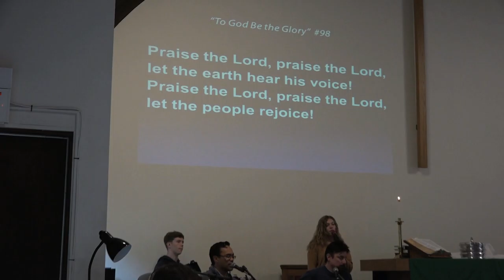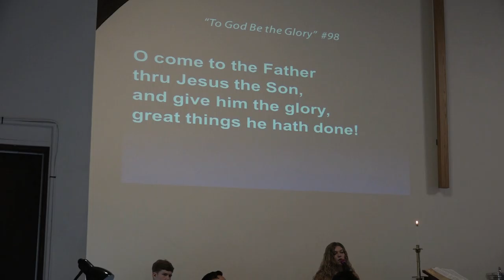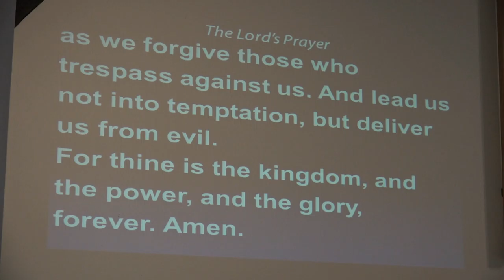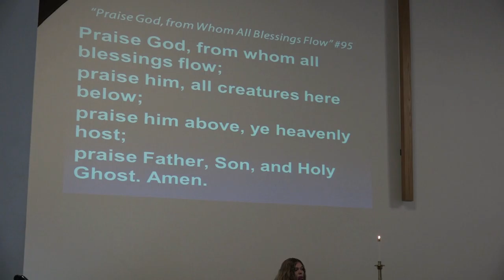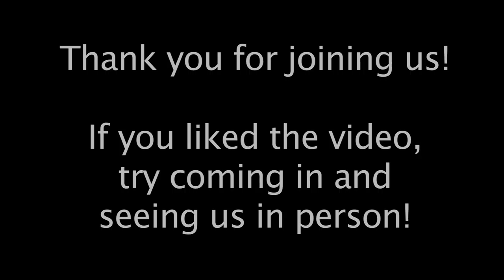Aldersgate United Methodist Church - North Reading 10/02/16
Aldersgate United Methodist Church in North Reading, MA host their Sunday service on October 2nd, 2016.